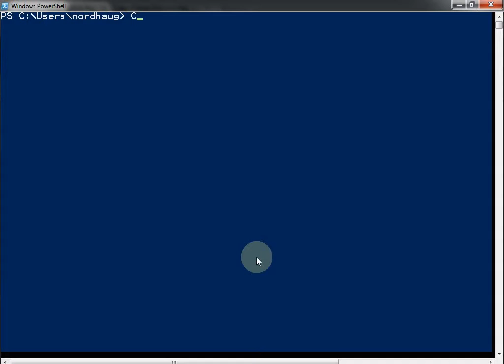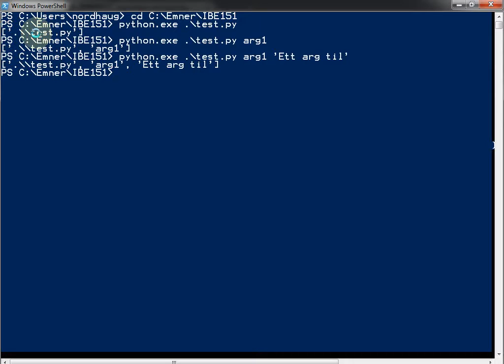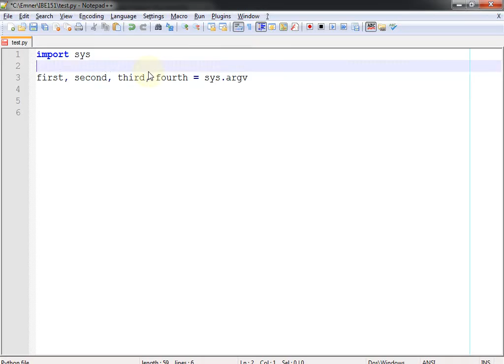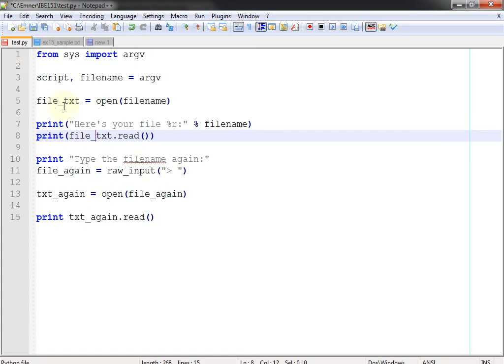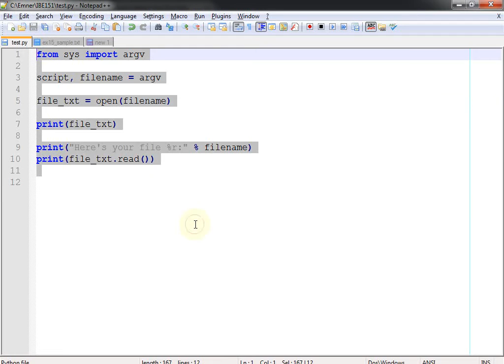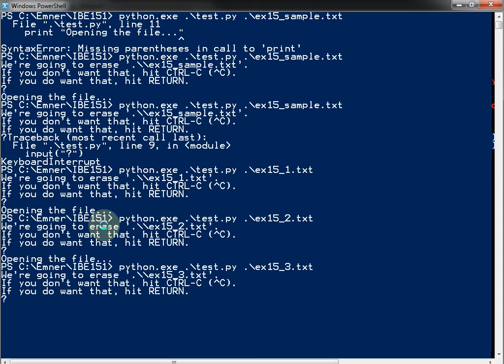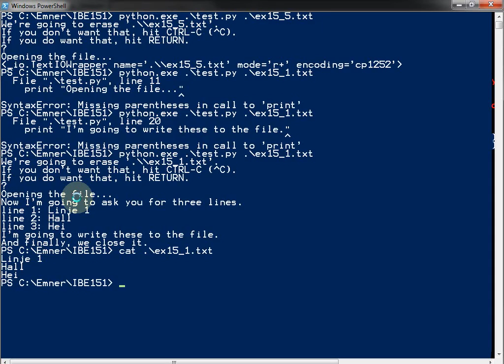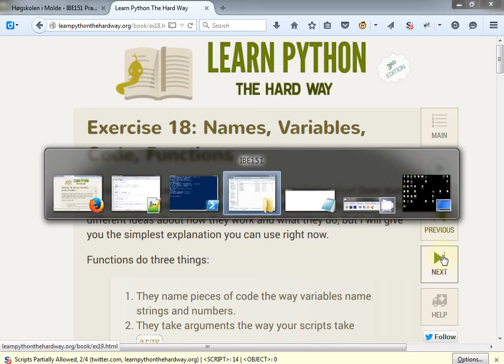105 Forelesning IBE151, 2. sep. 2015